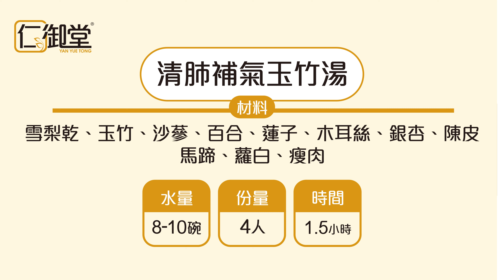仁御堂 • 清肺補氣玉竹湯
仁御堂 • 清肺補氣玉竹湯 【確診患者之調理湯】
功效 :  補益氣陰，潤肺化痰 ; 促進呼吸道疾病的康復

新冠病毒嚴重，確診之後真係大傷元氣。
大病初愈，身體趨向康復， 最適宜選擇湯水調理促進病後康復，
從而加快恢復元氣。今日就介紹一個簡單湯水比大家，希望可以助到確診患者加快康復速度。